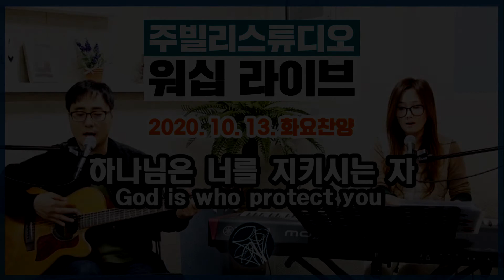하나님은 너를 지키시는 자_God is who protect you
[하나님은 너를 지키시는 자]
God is who protect you

(Words & Music by 정성실)

하나님은 너를 지키시는 자 너의 우편의 그늘 되시니
God is who protect you and he is a shadow for your right side

낮의 해와 밤의 달도 너를 해치 못하리
Nothing hurts you not sun of the day but also moon of the night

하나님은 너를 지키시는 자 너의 환란을 면케 하시니
God is who protect you and he makes you avoid

그가 너를 도우시리라 너의 출입을 지키시리라
From worry and disaster He would protect you protect your access

눈을 들어 산을 보아라 너의 도움 어디서 오나
Lift your eyes and look at the mountain where the help for you is from

천지 지으신 너를 만드신 여호와께로다
From the god who made the world who made you

◆◆◆ 주빌리코리아 사역에 관심을 가지고 지원하시는 여러분들을 진심으로 환영합니다◆◆◆

주빌리코리아의 문화사역에 동참하실 재능있는 여러분들을 기다립니다~

주님을 사랑하는 마음과 주님을 향한 열정이 있으신 분들,

그리고 하나님께서 주신 달란트를 주님을 위해 사용하고

주님의 사역에 쓰임받기 원하시는 분들을 환영합니다~

노래, 연주, 춤, 음향, 영상사역에 함께 하실 분들은 주저하지 마시고 아래 온라인 지원서를 작성해주세요~